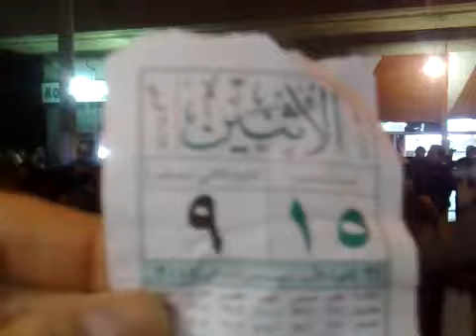9 1 Deer Ez Zor أوغاريت دير الزور حي الجبيلة , مظاهرة مسائية اثنين أسرى الحرية